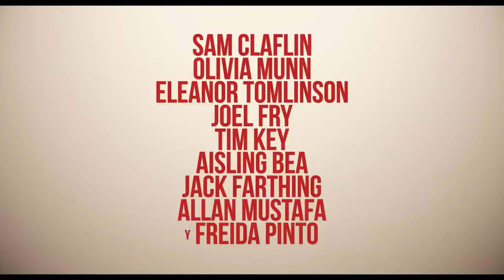El Amor es Ciego (2020) | Netflix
SinopsisUna exnovia enfadada. Un invitado no deseado. Un secreto. Una pastilla que no está donde debería. El gran amor que se escapó. Dos versiones alternativas de una misma boda en las que Jack (Sam Claflin), hermano de la novia, tendrá que lidiar con una exnovia un poco alterada (Freida Pinto), un invitado no deseado que guarda un secreto, una pastilla para dormir en el lugar incorrecto y la chica que lo plantó (Olivia Munn). Cada una con un final distinto... Remake de la francesa 'Plan de Table' (2012).Dirección

Dean Craig

Reparto

Sam Claflin

Olivia Munn

Freida Pinto

Eleanor Tomlinson

Aisling Bea

   Ver reparto completoAño / País:2020 / ￼ Reino UnidoTítulo original:Love. Wedding. RepeatDuración100 min.Guion

Dean Craig, Francis Nief, Christelle Raynal

Fotografía

Hubert Taczanowski

Productora

Notorious Pictures / Tempo Productions Limited. Distribuida por Netflix

GéneroRomance Comedia Comedia romántica Bodas Remake